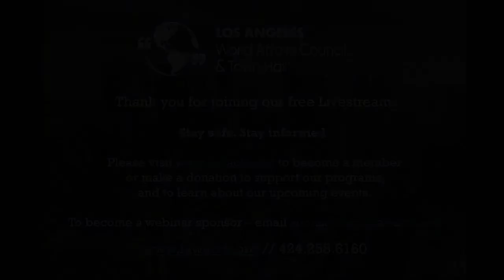Politics in the Time of Coronavirus with Dan Schnur: 9/21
On this weekly livestream, Dan Schnur a politics professor at USC, UC-Berkeley, and Pepperdine takes an analytical approach to the biggest headlines of the week and elevates the stories you may have missed. Dan connects the daily news to larger political trends and spends most of the time answering the live audiences' most pressing political questions. This week Dan analyzes:

1. Why the U.S.-China Relationship Is About To Get Even Worse
2. Midterm Election Update: What We Learned From the California Recall

Join our weekly livestream now every Tuesday at 5 pm PDT to make sense of politics in the time of Coronavirus.